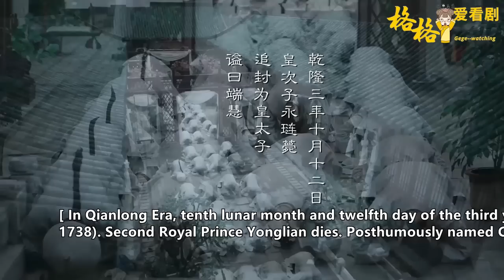皇后毀了海蘭1個香囊，卻不知它和如懿有關，犯了海蘭的大忌！